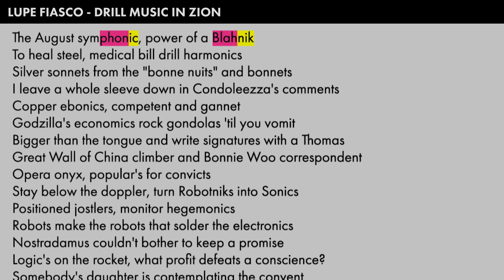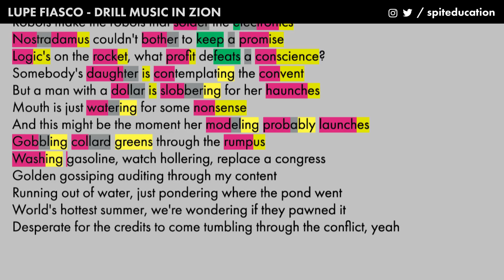Lupe Fiasco - Drill Music In Zion - Lyrics, Rhymes Highlighted (410)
Highlighting the rhyme scheme of Lupe's first verse on Drill Music In Zion.

Purpose of this project is educating the hip-hop fans around the globe about the skill of rhyming ("who really spits"). Fans hardly know how skilled certain artists actually are or used to be. Some artists have the skill of making each syllable and/or word count and I want to shed some light on this skill. While possibly help fans expand their music taste by discovering new rappers.